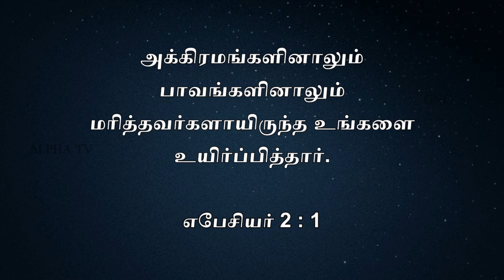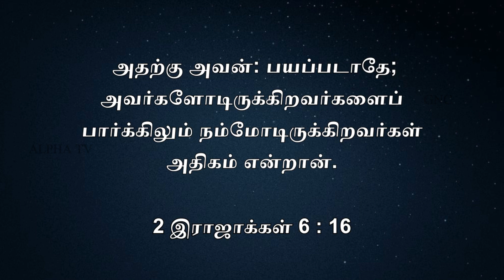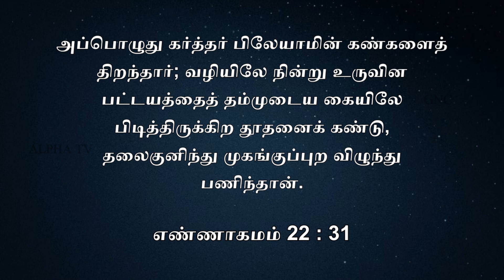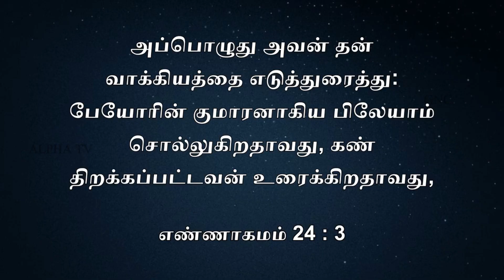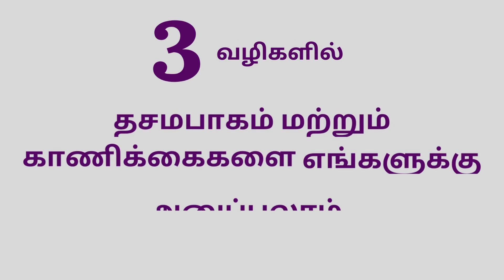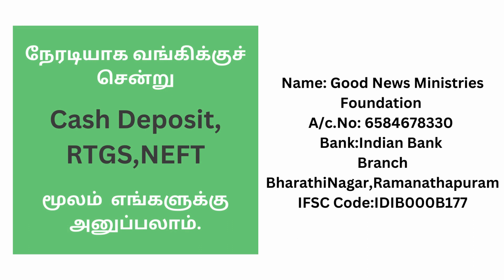ஆவியின் கண்கள் | Vol- 2 | Pr.G.Preen Durai | 17-12-23 | Good News Church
We encourage you to participate in our virtual Sunday worship and to hear the word of God that brings Joy, Peace and Happiness.

VK Digital Set-Top Box (தமிழ்நாடு , பாண்டிச்சேரி மற்றும் கேரளா) வைத்திருக்கும் நேயர்கள் ALPHA TV Channel No: 719 சென்று நிகழ்ச்சிகளைக் காணலாம்.